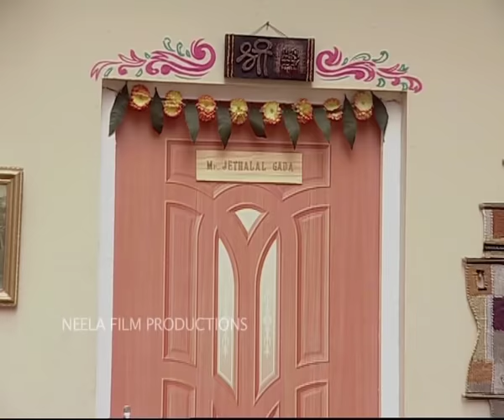Episode 78 - Taarak Mehta Ka Ooltah Chashmah | Tapu Ki Shadi | Full Episode | तारक मेहता